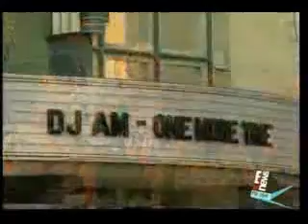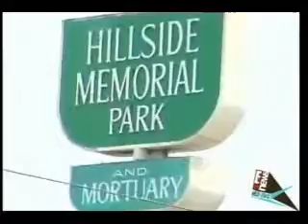DJ AM:Fix you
A tribute to Adam Goldstein also known as DJ AM he passed away due to a prescription drug over dose and it broke my heart so i wanted to make a tribute to him.

He tried so hard to get sober and live a happy healthy life but it just wasn't in the cards for him and I hope that he finally has peace.

Song:Fix you
Sung by:Coldplay